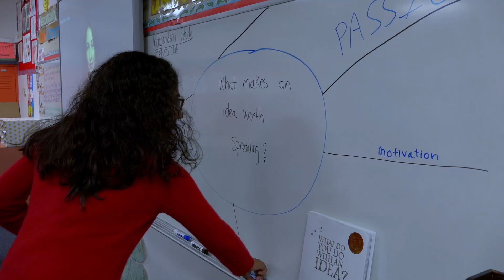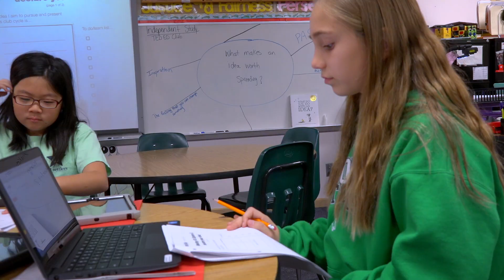Elementary Teacher of the Year: Jacqui Van Meter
This video is about Teacher of the Year Nomonee: Jacqui Van Meter